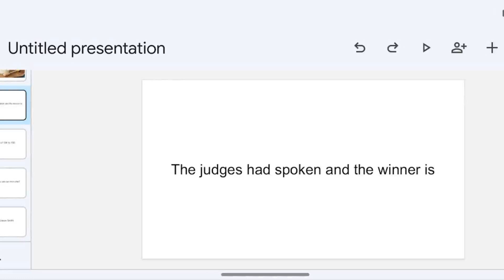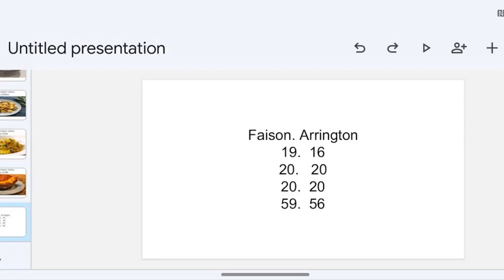Faison bs Arrington results